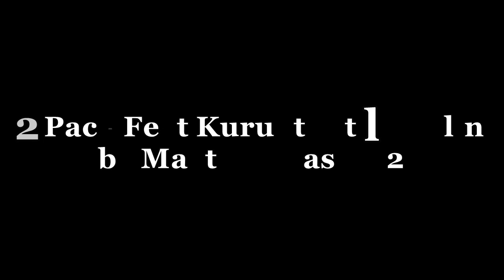2 Pac - Feat Kurupt _ Still Ballin by Maxthugmaster 2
2 Pac - Feat Kurupt _ Still Ballin by Maxthugmaster 2